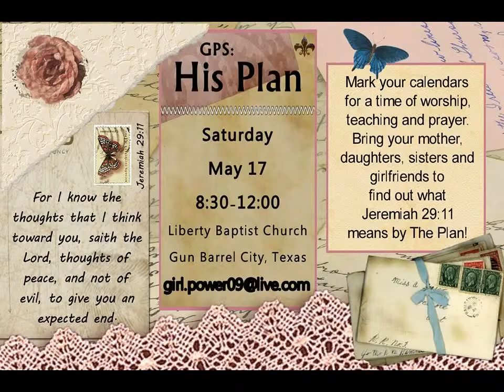GPS: His Plan May 17, 2014 Join us